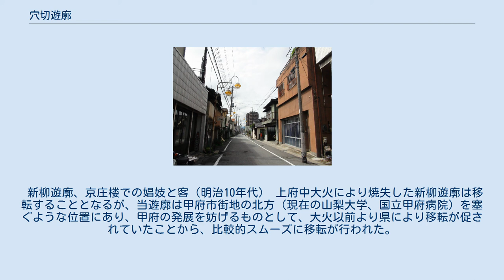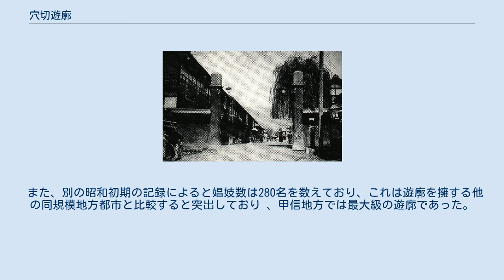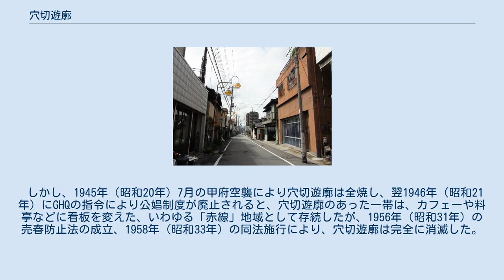穴切遊廓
明治末期頃の穴切遊廓、甲子楼。
門前で客を待つ人力車夫の姿がある。
 穴切遊廓（あなぎりゆうかく）は、山梨県甲府市にかつて存在した遊廓、赤線である。
 明治30年代中頃の新柳遊廓大門 甲斐国では近世期に甲府城を中心とする甲府城下町が成立し、享保9年（1724年）には甲斐一国が幕府直轄領化され甲府は甲府勤番支配となる。
 甲府城下町では城下南東部が発達し、江戸中期には城下東端の金手町・工町に、江戸後期には城下南端の緑町や西一条町など城下周縁部に芝居小屋や料理屋の集中する歓楽街が形成された。
また、城下南東部は甲州街道の宿場であった甲府柳町宿（現在の中央4丁目）が設置され、旅籠屋に置かれた。
 甲府城下町においては近世期を通じて常設的な遊郭は存在していないが、旅籠屋や料理屋における飯盛女（飯盛旅籠）の雇用が半ば公認されていたが、幕府直轄領である甲府においては飯盛女の設置が認可されにくく、わずかな期間のみの公認が成されている。
 明治時代に入ると払い下げられた城下南東の武家地に市街の中心が移動し、宿場の旅籠屋は上府中尊躰寺跡地（現在の甲府市天神町付近）へ移転させられることになり、明治4年に、山梨県初の遊廓である新柳遊廓が成立した。
 大増楼、甲子楼、京庄楼など合計22楼を有する新柳遊廓は、所在地の当時の町名が増山町であったことから、甲府の人間に増山と言えば誰にでも当遊廓のことと分かるほど、人々に知られる存在となり繁栄するが、1907年（明治40年）2月に大門口にあった福伊藤楼より出火した大規模な火災によって遊廓全体が焼失し、新柳遊廓の歴史は終わる。
この火災は後に上府中大火と呼ばれるようになった。
 新柳遊廓、京庄楼での娼妓と客（明治10年代） 上府中大火により焼失した新柳遊廓は移転することとなるが、当遊廓は甲府市街地の北方（現在の山梨大学、国立甲府病院）を塞ぐような位置にあり、甲府の発展を妨げるものとして、大火以前より県により移転が促されていたことから、比較的スムーズに移転が行われた。
新たな遊廓設置場所は甲府市街地の西、相川左岸の通称穴切田圃（現在の甲府市宝1丁目）と呼ばれる水田一帯であった。
大火のあった明治40年の年末には22楼の遊廓が全て移転を完了し、穴切遊廓（別名、穴切新地）が成立した。
 公に認められた山梨県の遊廓は上野原にあった僅か2軒の小規模な関山遊廓と甲府の穴切遊廓の2箇所のみであり、村行彰著『日本遊里史』（1929年）の巻末付録として掲載されている『日本全国遊廓一覧』によれば、穴切遊廓の貸座敷数（軒数）は21軒、娼妓数201名を数えた。
 また、別の昭和初期の記録によると娼妓数は280名を数えており、これは遊廓を擁する他の同規模地方都市と比較すると突出しており 、甲信地方では最大級の遊廓であった。
 しかし、1945年（昭和20年）7月の甲府空襲により穴切遊廓は全焼し、翌1946年（昭和21年）にGHQの指令により公娼制度が廃止されると、穴切遊廓のあった一帯は、カフェーや料亭などに看板を変えた、いわゆる「赤線」地域として存続したが、1956年（昭和31年）の売春防止法の成立、1958年（昭和33年）の同法施行により、穴切遊廓は完全に消滅した。
 往時を偲ばせるものは、古い建物の外壁に僅かに残る公安委員会によるカフェー許認可プレートのみで、2020年現在の穴切地区はマンションなどが建つ普遍的な住宅街となっている。
 ^ 飯田、坂本、小林（1978） p.72、金子（2005）、髙橋（2008） ^ 現在の甲府駅と武田神社の間のエリアの当時の呼び名。
 ^ a b c d e 飯田、坂本、小林（1978） p.73 ^ a b 日本全国遊廓一覧 ^ 全国花街の芸妓（昭和初期）